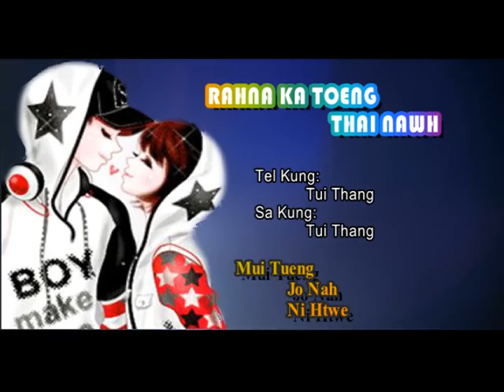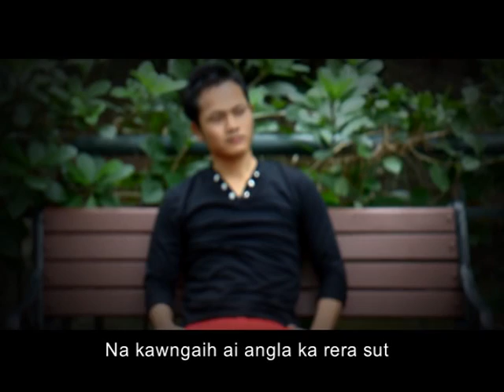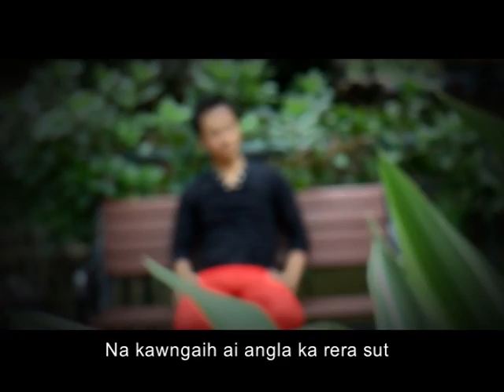Matu Laa Athai Mel U Koep Loaih - Ding Sai 2014 (10).mpg